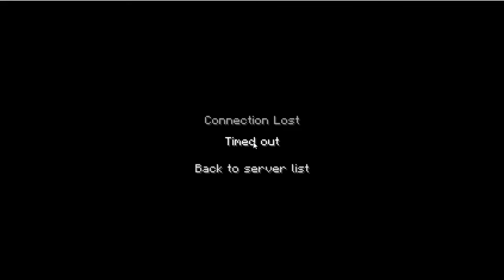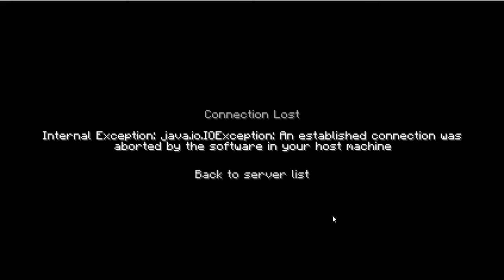Zombie Outbreak! ep 7 w/ Aidan - CHILEAN TRUCK RESCUE!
En joy! :D